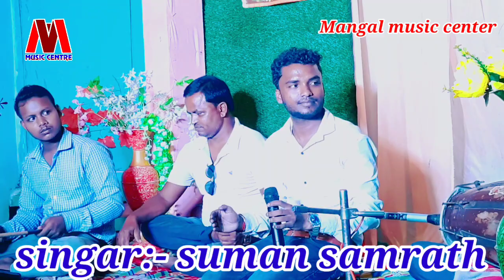tujhse_arji_bhole_Nath_hamari_dude_rihai_||Suman sameath ka shiv guru bhajan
tujhse_arji_bhole_Nath_hamari_dude_rihai_||Suman sameath ka shiv guru bhajan||mangal_music_center tujhse_arji_bhole_Nath_hamari_dude_rihai_||Suman sameath ka shiv guru bhajan
song:- thujh se arji bhole nath hamari
singar:- Suman samrath
kibord:- shrikant jee
Nal:- Ramesh rangila
pad:-Aman Raja